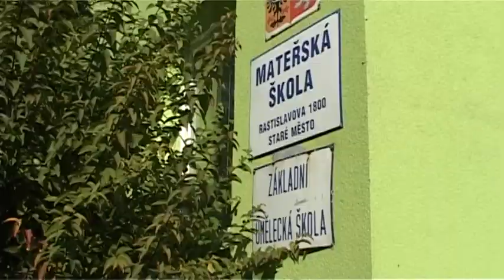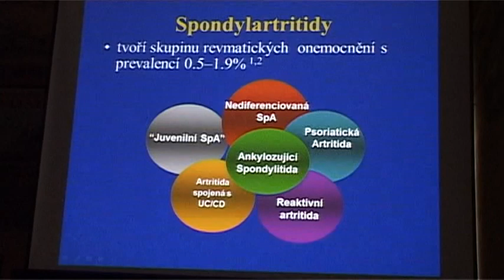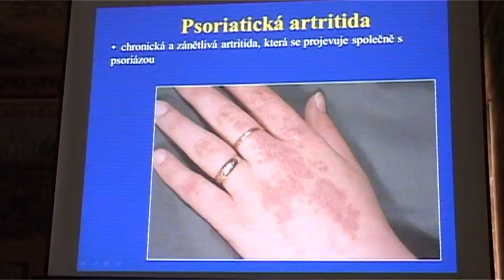TV Slovácko: Regiony 11.10.2012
ZŠ Na Červené cestě v Kunovicích prošla rekonstrukcí / Staré Město pracuje na úpravě svých komunikací / Ve Slovanském sále velehradského gymnázia se sešly revmatologické kapacity z celé republiky